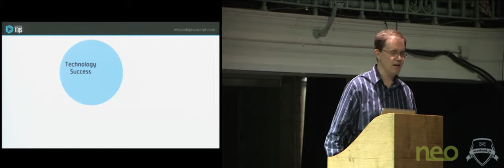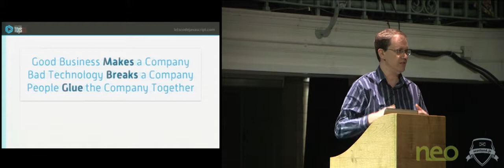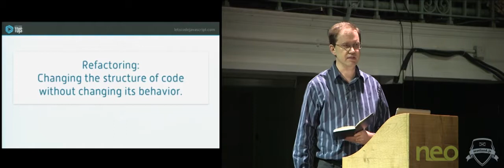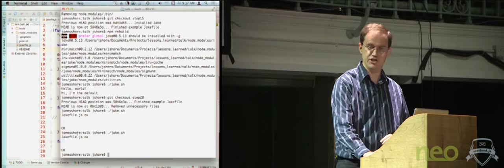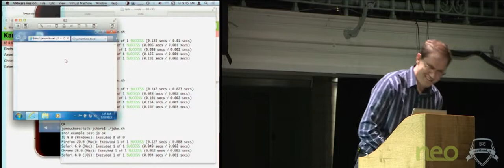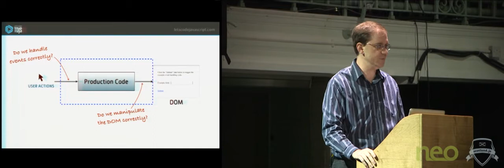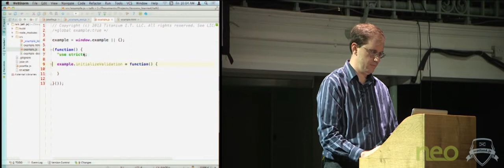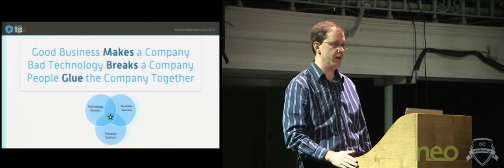James Shore Rigorous Professional Javascript